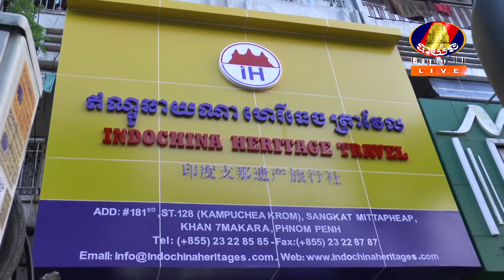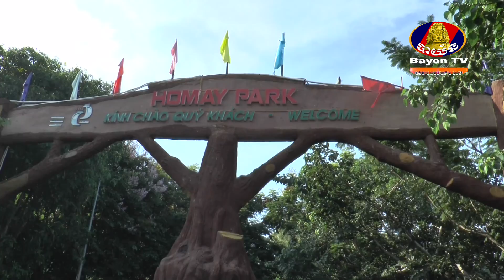Live Indochina Heritage Travel